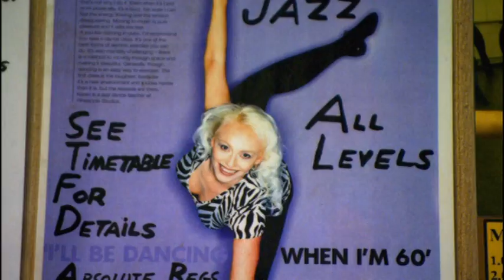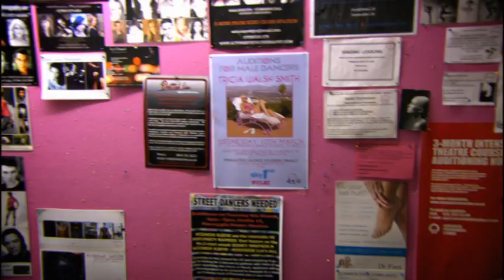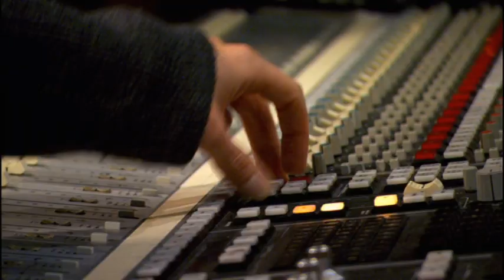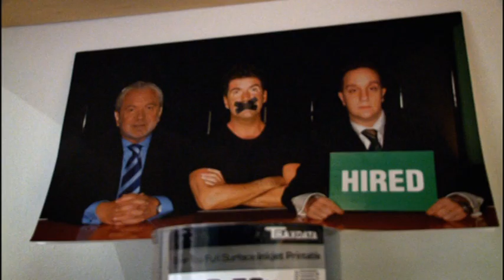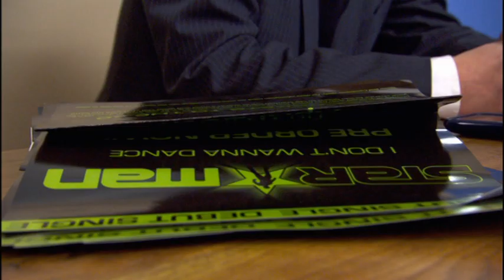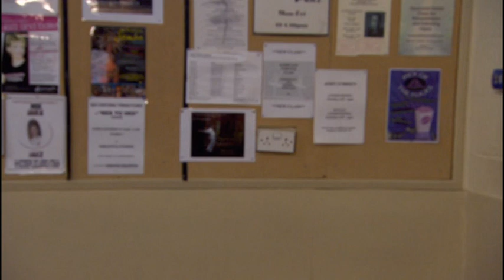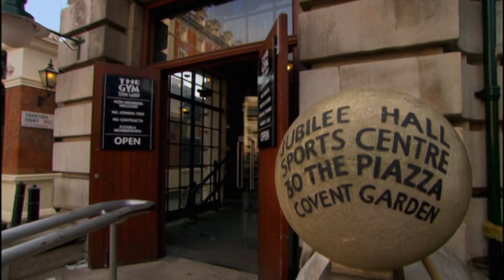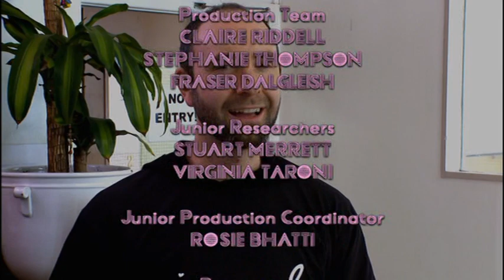The Very Best of Pineapple Dance Studio Episode 4